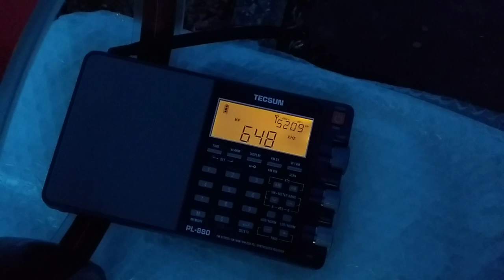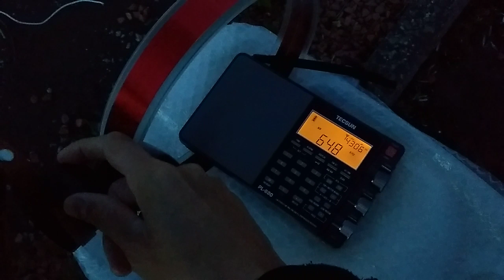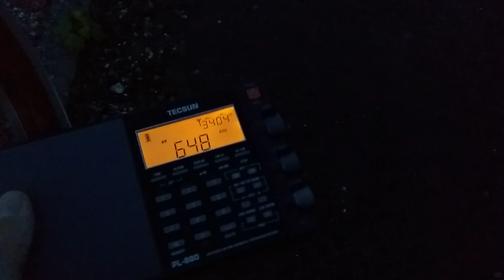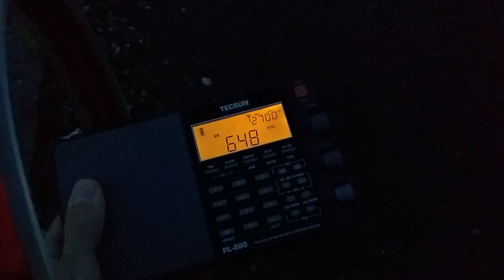Looping it:)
Frequency is 648 kHz MW. Radio Caroline mixing with Murski Val, Mura, Slovenia. Recorded in an abandoned parking lot next to massive BT phone exchange. It's obviously a relic from Cold War times, three meters tall fences topped with razor wire. Who knows what's in the underground.. Also in the back there are rows of trailers that seems to contain generators for back up.